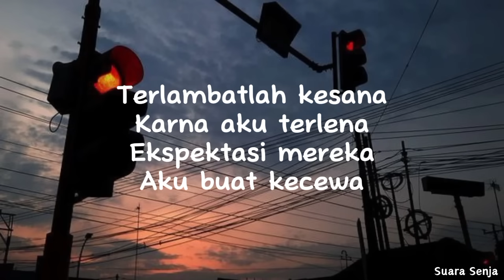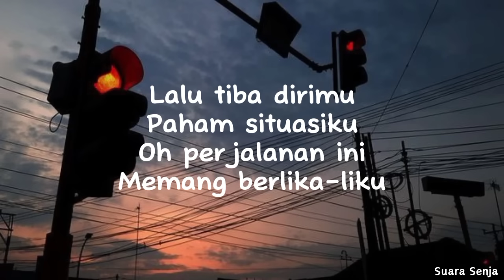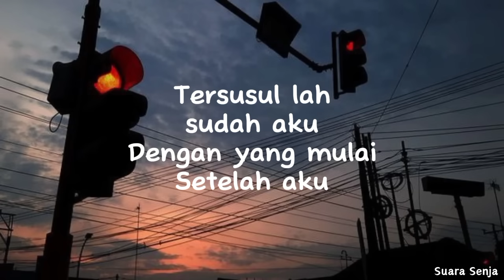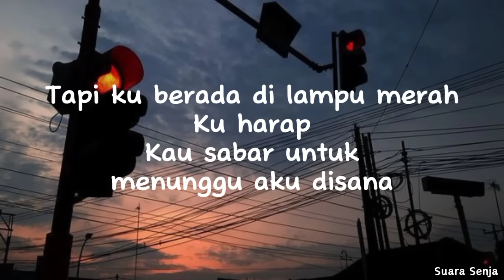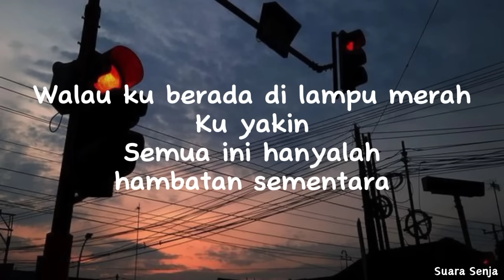Lampu Merah - The Lantis || lirik lagu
Lampu Merah - The Lantis
Suara Senja

Hallo selamat datang di channel SUARA SENJA
SUARA SENJA adalah channel yang berisikan video lirik musik untuk lagu-lagu yang sedang viral di indonesia maupun manca negara
Thank you for stopping by the channel SUARA SENJA

Komen lagu apa selanjutnya
Kalian boleh request untuk lagu selanjutnya

Lirik lagu / llyric
Terlambatlah kesana
Karna aku terlena
Ekspektasi mereka
Aku buat kecewa

Tertinggal lah sudah aku
Oleh rekan-rekan ku
Tersusul lah sudah aku
Dengan yang mulai
Setelah aku

Tapi ku berada di lampu merah
Ku harap
Kau sabar untuk menunggu aku disana

Walau ku berada di lampu merah
Ku yakin
Semua ini hanyalah hambatan sementara
Lalu tiba dirimu
Paham situasiku

Oh perjalanan ini
Memang berlika-liku
Dengan yang mulai
Setelah aku

Lampu Merah - The Lantis (lirik) semua milik artis dan label asli
Follow & suport The Lantis

Lampu Merah - The Lantis (lirik musik)